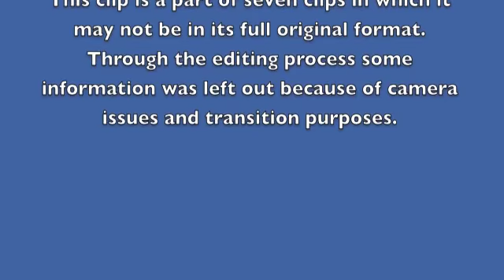Sport for Development and Peace - Part 4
This panel discussion, hosted by a social work course at Grand Valley State University, is posted on YouTube in four parts. The discussion begins with a brief introduction to Sport for Development and Peace (SDP) philosophies and programs. SDP refers to the programs that intentionally use sports, physical activity, and play to attain non-sports objectives. Although SDP often refers to programs that are international in scope, the panelists discuss the application of SDP locally in West Michigan. Representation from the following agencies in no particular order are as follows: West Michigan Miracle League, YMCA-Grand Rapids, S.S.Port (Ann Arbor-based Street Soccer Project), GRAND C.I.T.Y., and Grand Valley State University's Volleyball program. Find out more about Grand Valley State University School of Social Work